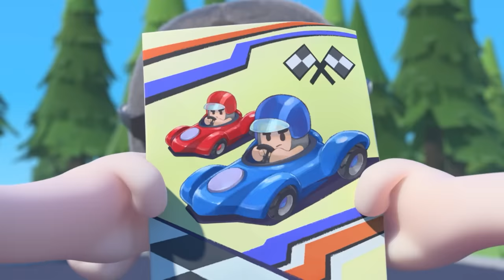The Not So Sweet Ride | Oddbods TV Full Episodes | Funny Cartoons For Kids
After a car accident, Fuse and Slick borrow a very cool car but sharing this sweet ride could leave tire tracks on their friendship.

00:00 The Not So Sweet Ride
07:14 Pogo and the Lamp
13:56 Stuck on You
20:54 Bumble Bubbles
27:52 A Not So Quiet Night In